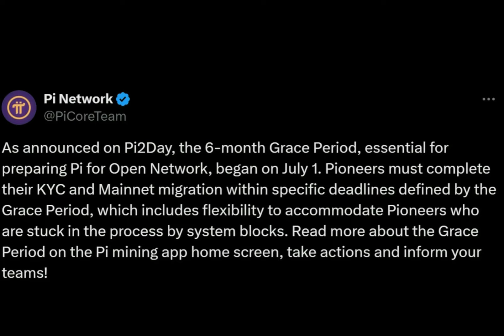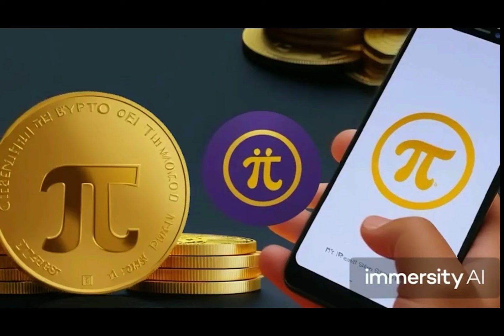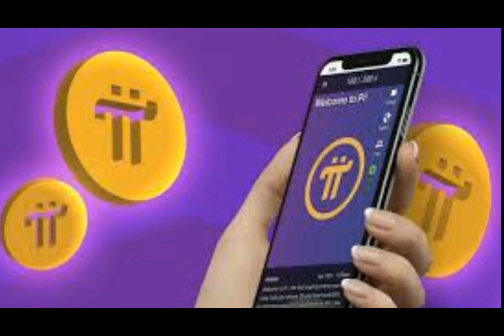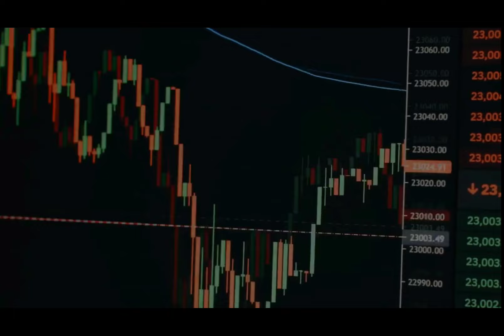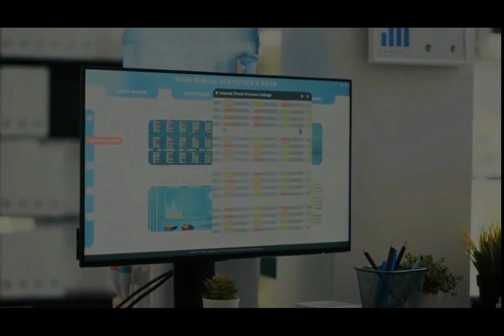Pi Network Open Minnet, Milyader Baru ||| Pi Network Terbaru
Salam sejahtera sahabat yasdar, rekan pionir, calon sultan dimanapun berada, semoga selalu dalam keadaan sihat dan 'afiah.

Projek Pi Network Terbaru menuntaskan 3 syarat utama menjelang Open Network, yaitu 15 juta pionir KYC, 10 juta pionir Migrasi dan 100 utilitas siap Minnet.

Proses ini sedang berlangsung dan mendapatkan peningkatan yang signifikan target open network akhir tahun 2024.

Tetap semangat, komitmen menjaga keaktifan, amankan seluruh dokumen yang berhubungan den akun pi Network.

Menuju Peluncuran Jaringan terbuka 2024